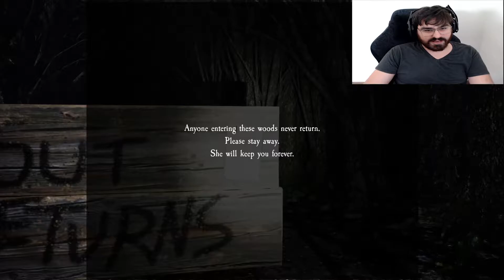THERE'S ALOT OF MECHANICS IN THIS ONE!! - Pacify Solo Woods Episode 1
Pacify is so frustratingly amazing!! Get prepared for jumpcares and anger this one throws me through the ringer for sure!!! Play with friends or play solo (solo is MUCH harder) buckle up because this playthough gets wild!!

There is reportedly an evil inside that house. Something about an old funeral parlor offering a last chance to talk to their dead loved ones. Plus something about lights, laughter, a girl, missing people, etc... You know the same stuff everyone claims. Take a team, and check the place out.